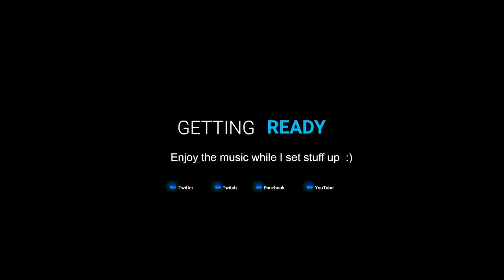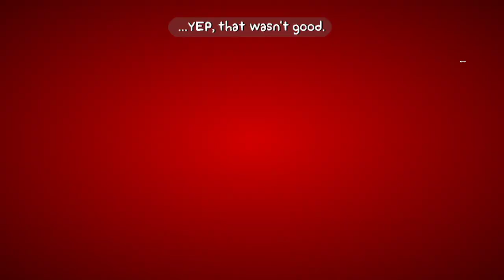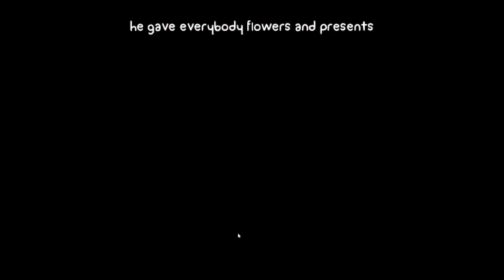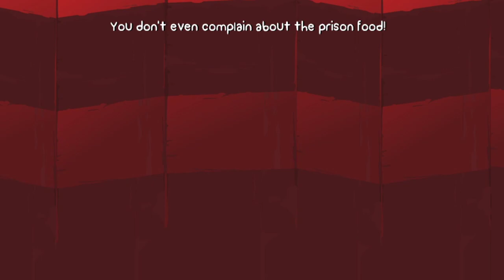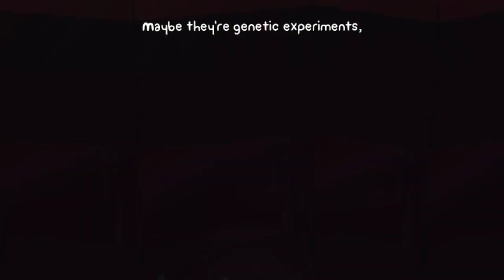buckle your pants